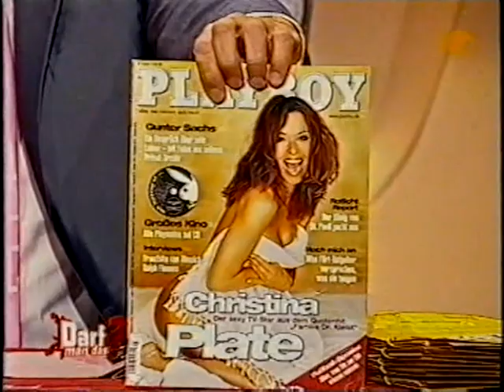Darf man das? - Folge 07 (11.12.2006)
Darf man als Frau in der New Yorker U-Bahn "oben ohne" fahren? Darf man in China einen Menschen vor dem Ertrinken retten? Um diese und andere Fragen zu witzigen Gerichtsurteilen, skurrilen Prozessen und dummdreisten Gaunern geht es in der neuen Panelshow mit prominenten Gästen - unter dem Vorsitz des "ehrenwerten Richters" Ingolf Lück. In verschiedenen Runden spekulieren konkurrierende Teams unter Leitung von Lou Richter und Thomas Hackenberg über bizarre Gerichtsurteile.